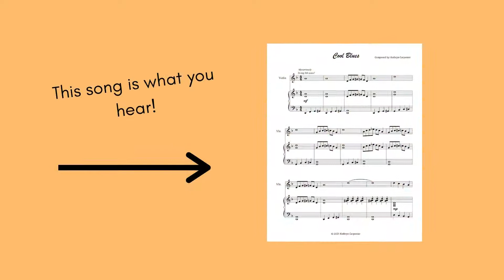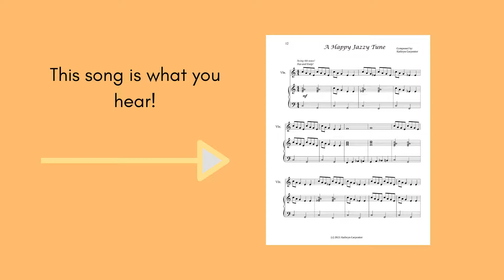Jazz Duets for Piano and Violin!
* Book also on Amazon!
* Duets for intermediate piano and violin!
* Cover photo for Amazon book (scroll over)!
* 38 pages in length
* Composed by: Kathryn Carpenter, Hale, Roulstone, English Nursery Rhyme, Taylor, French Melody
* Arranged by: Kathryn Carpenter
* Includes original compositions and two familiar songs!
* Songs include:
Cool Blues
Train a Comin'
Navy Blues
A Happy Jazzy Tune
Seaside Breeze
Mary Had a Jazzy Lamb (Mary Had a Little Lamb)
The Cat with the Cool Hat
Boogie, Boogie, Little Star (Twinkle, Twinkle, Little Star)
Summertime Jazz
The Shoes with the Blues
Poppy Blues